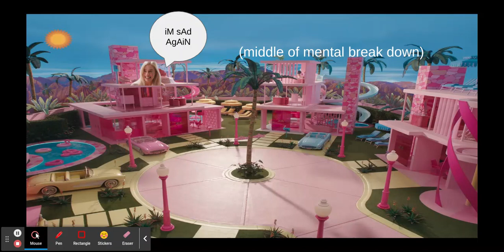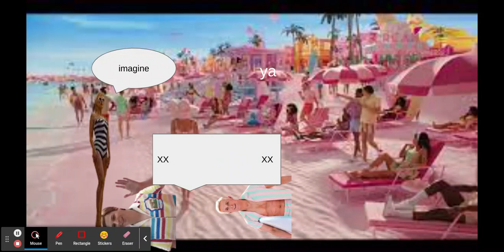WHEN I WAKE UP IN MY OWN PINK WORD - Danijel